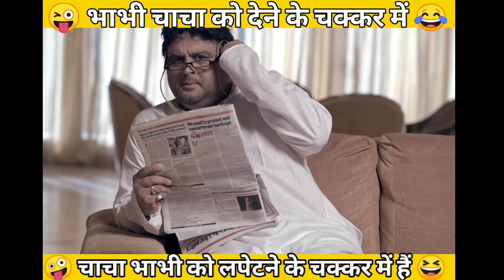🤪 ससुर जी बहू को लपेटने के चक्कर में है 😋 Wow Chacha moj kar di 😂 Bade harami ho chacha 😜 Enjoy meme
🎧 use headphones 🎧

         😜 With for the twist 😂

Hello guys

To apne video ka title to padh hi liya hoga . I hope apko ye video psnd aae.

Activa girl video. Active girls. Girls funny drive. Girls funny videos. Heavy driver meme. Meme original. bike fails. dank indian memes. funny videos. girls drive. girls drive scooty. girls funny video. girls riding scooter funny. hindi news. how girls drive scooty. scooter girls. scooty girl video. scooty girls. true love. tum to bade heavy driver ho, tum to bade heavy driver ho meme. turu laa indian memes, memes in hindi. hindi memes. funny memes. comedy. entertainment. internet memes. memepustak. memesutra. caryminati memes. hindi meme videos. pakistani meme reaction. mafia memes. best indian memes, meme service, memes 2021. hindustani bhau memes. trending memes. viral memes. popular memes. Memes. Funny Video. Viral video. Just for fun. compilation, try not to laugh. Funny fails. Men will be men, shakht londa, dank indian memes. pawri ho rai hai. dank memes.bade harami ho beta,bade harami ho bete,funny video,wah bete moj kardi,memes video,bade harami ho beta status,bade harami ho beta meme,bade harami ho beta memes,meme,funny video 2021,viral meme,bade harami ho beta dialogue,dank india meme,heavy driver ho bhai,bade harami ho beta funny memes,bade harami ho beta funny memes whatsapp status video,bade harami ho bete funny video,bade harami ho beta full video,aa gya swad meme,bade harami ho beta meme clip